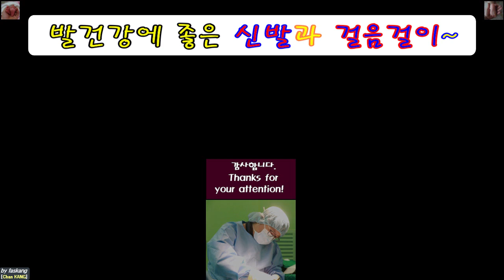516.(환자용) 발건강에 좋은 '신발'과 '걸음걸이'. Good shoes & walking for Health [강함정이.Chan KANG.충남대병원]